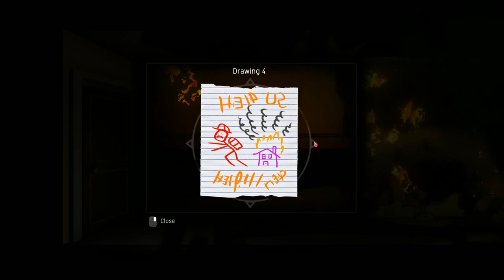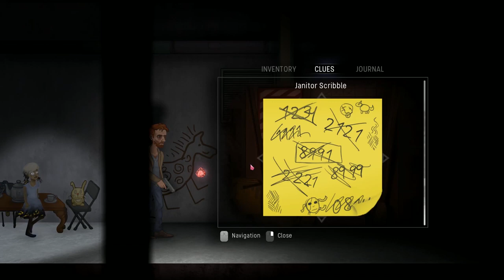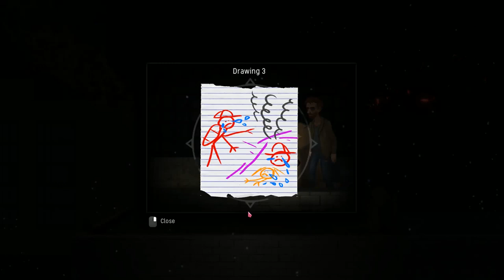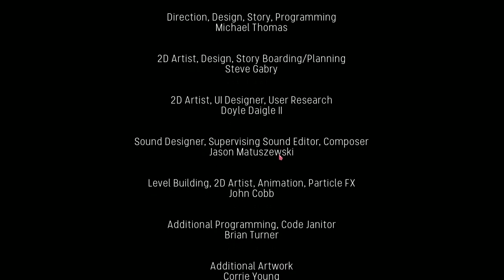생존자를 구하지 못한 소방관은 악령이 되어 돌아다닌다 - immure [플레임]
가격: 약 8달러 (한화 9천원)